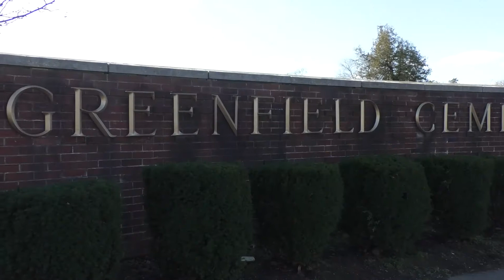Hempstead Town Board Allows Plot Owners to Gift Burial Privileges to families of Coronavirus Victims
During the height of COVID-19 surge in the spring and throughout the entire pandemic, which has taken a toll on public health and the economy across Long Island and the nation, the Town of Hempstead’s dedicated CSEA Local 880 workers at the Greenfield Cemetery in Uniondale have continued to work every day to assist grieving families with burial services. The Town of Hempstead’s Greenfield Cemetery, located in Uniondale, has served Town of Hempstead families for generations, with plots dating back to the Civil War era, providing them with burial services that are less than half the cost compared to private cemeteries.

Supervisor Don Clavin and Hempstead Town Council Members today joined with a Franklin Square resident and plot owner to announce special legislation intended to assist local families in need who have been tragically impacted by the COVID-19 pandemic. The COVID-19 pandemic has placed enormous stress and hardship on residents throughout the Town of Hempstead, particularly for those people who have lost family members to the virus. Working with Franklin Square resident Deborah Salant, whose family has owned a plot at Greenfield for generations, Clavin and the Hempstead Town Board have enacted legislation that allows residents who own unused burial plots at town-owned Greenfield Cemetery to “donate” them to a family who suffered an unexpected or untimely death due to COVID-19.

“Families across the Town of Hempstead continue to endure the health and economic impacts of the COVID-19 pandemic,” Supervisor Clavin said. “Many who experience the sudden loss of loved ones endure financial hardship, and often cannot afford the cost of funeral services. By enacting this legislation, plot owners with unused space can now ‘gift’ graves to the families of COVID-19 victims in need.”

The legislation temporarily suspends a longtime town code that normally only permits the transfer of burial rights primarily to a family member. Instead, during the pandemic, a plot owner can now transfer rights to a family suffering from the loss of a COVID-19 victim. What’s more, all costs related to the transferred plot are temporarily suspended in an effort to assist residents who are enduring financial hardship.

“COVID-19 has tragically impacted many families in my district and across the township,” said Senior Councilwoman Dorothy Goosby, whose Councilmanic District includes the Greenfield Cemetery. “Burying a loved one is tragic and the costs can be burdensome, especially those suffering from extreme financial distress. We want residents to be aware of this new option, to transfer a grave to a fellow neighbor in need during this COVID-19 pandemic.”

Deborah Salant, whose family has owned a plot for generations at Greenfield Cemetery, contacted the Greenfield Cemetery to inquire about donating her unneeded and unused space to COVID-19 victim families. Supervisor Clavin, Senior Councilwoman Dorothy Goosby and the Town Board colleagues happily obliged and turned Ms. Salant’s generous request into legislation that could potentially expand to other grieving families in need.

"I feel that we all need to help those in need, especially during the pandemic," said Deborah Salant. "We can make a difference and that's so important in all aspects of life -- we have to support one another. We hope that our fellow communities will follow Hempstead Town's lead and thank Supervisor Clavin and the Town Board for their unanimous decision to move forward with this program."

“The COVID-19 pandemic has certainly taken a toll on residents and businesses, but it’s always inspiring to meet people like Deborah who are willing to go the extra mile to help others during this time,” Councilman Anthony D’Esposito added.

“Families have been impacted by COVID-19 in so many ways, and this legislation will hopefully provide some assistance to those who are grieving the loss of a loved one,” Councilman Tom Muscarella added. “The Greenfield Cemetery has been an important resource for families for generations, and has continued to be there for them even through the darkest days of the pandemic,” Councilman Chris Carini stated. “This new legislation could provide help to those who are in need.”

“Thank you to Deborah Salant for her generosity and advocacy for families tragically affected by the COVID-19 pandemic,” Clavin concluded. “Her efforts are to be commended and we are proud to issue this legislation to help grieving families in need. These are certainly difficult times for many, and we want residents to know that the Town of Hempstead has and will always continue to provide essential services to residents throughout the COVID-19 pandemic.”